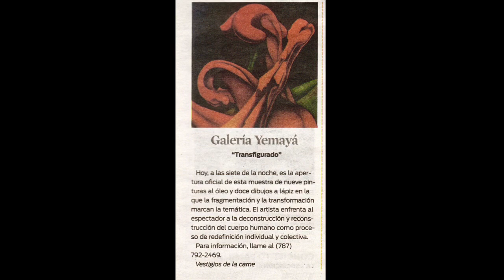Héctor Rafael’s solo exhibition “Transfigurado” 2010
A glimpse into Héctor Rafael’ solo exhibition “Transfigurado” at Galería Yemaya, Puerto Rico. The exhibition included oil paintings and drawings by the artist and it took place at the art gallery in 2010. “Transfigurado” was curated by artists Héctor Rafael and Beto Torrens.

Gender issues and human sexuality have always intrigued Héctor Rafael. He has also been interested in the relationship between the spiritual and physical experience. Those themes combined with a constant drift between abstraction and figuration are evident in his body of work.